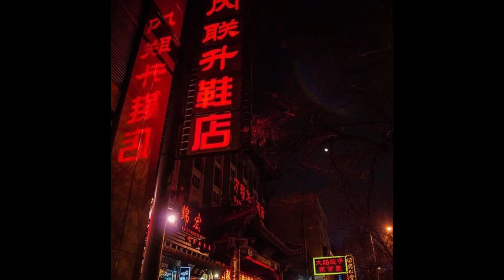TLE Cinco Type Beat "Demons" (prod. KerronM)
Beatstars.com/klmbeats